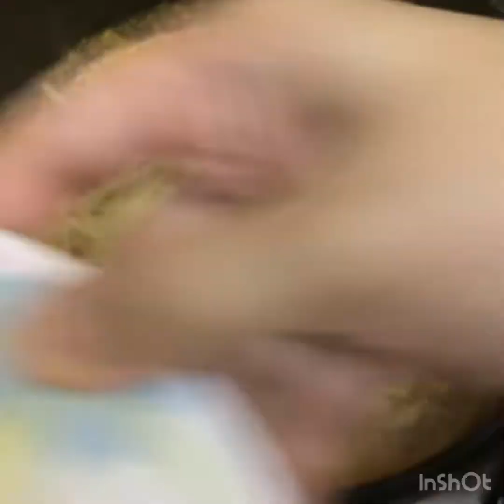CHICKEN GINGER IN RESTAURANT STYLE... just CooKit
Simple and easy way to make Chicken Ginger in restaurant style